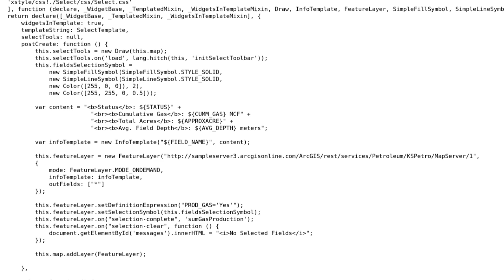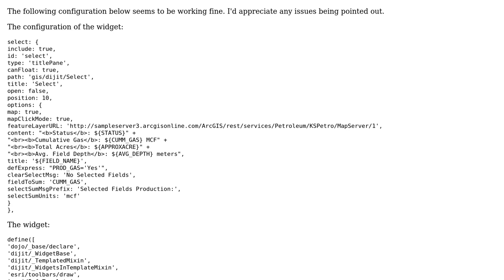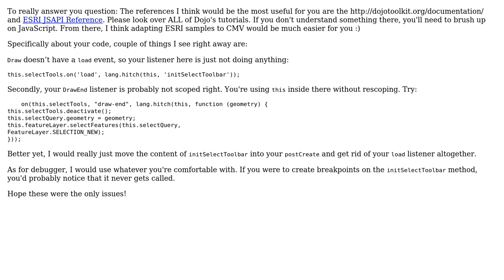Adapting ESRI ArcGIS API for JavaScript Feature Layer With Selection sample for use in...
GIS: Adapting ESRI ArcGIS API for JavaScript Feature Layer With Selection sample for use in Configurable Map Viewer (CMV)

With thanks & praise to God, and with thanks to the many people who have made this project possible! | Content (except music & images) licensed under CC BY-SA | Music | Images & others | With thanks to user user3799279 user janechii user Derek Swingley and the Stack Exchange Network Trademarks are property of their respective owners. You are responsible for your own actions.